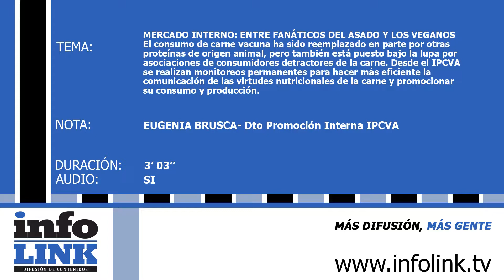MERCADO INTERNO: ENTRE FANÁTICOS DEL ASADO Y LOS VEGANOS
El consumo de carne vacuna ha sido reemplazado en parte por otras proteínas de origen animal, pero también está puesto bajo la lupa por asociaciones de consumidores detractores de la carne. Desde el IPCVA se realizan monitoreos permanentes para hacer más eficiente la comunicación de las virtudes nutricionales de la carne y promocionar su consumo y producción.
ENTREVISTA- EUGENIA BRUSCA- Dto Promoción Interna IPCVA